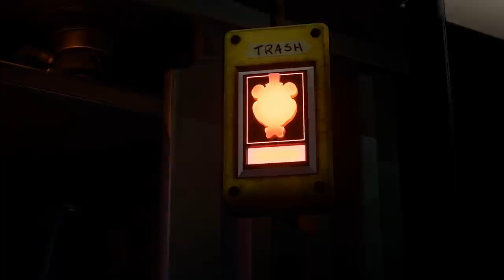УНИЧТОЖИЛИ С ФРЕДДИ ЧИКУЛЮ И ЗАБРАЛИ МОДУЛЬ FNAF 9